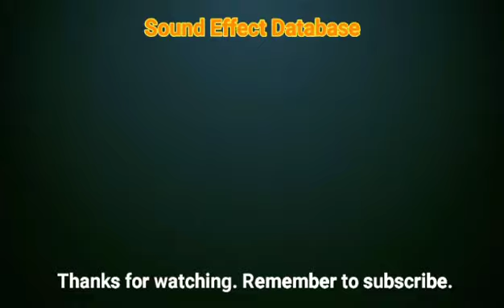Ferrari Horn Sound Effect